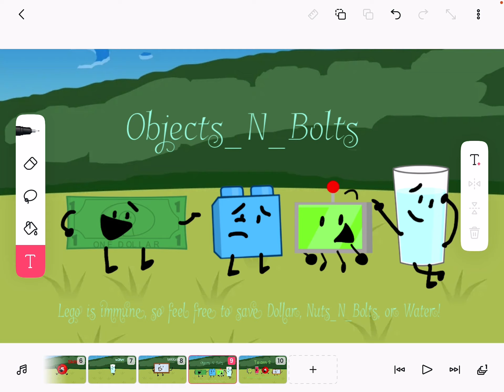Gnitov IO 6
I had my friends vote on Discord and Slingshot got the least. I switched to FlipaClip!